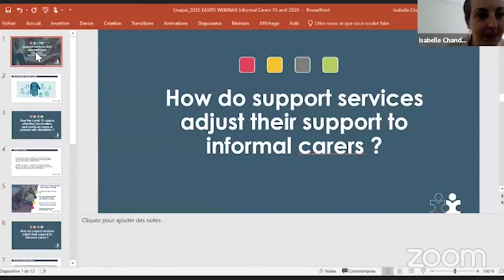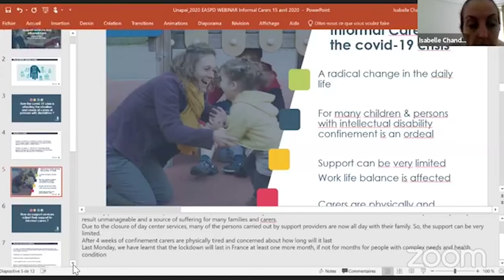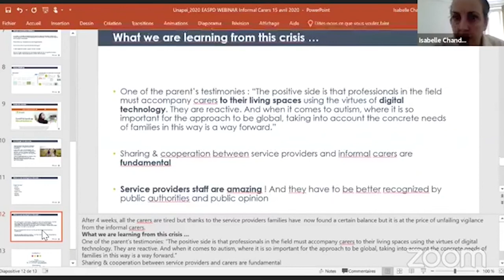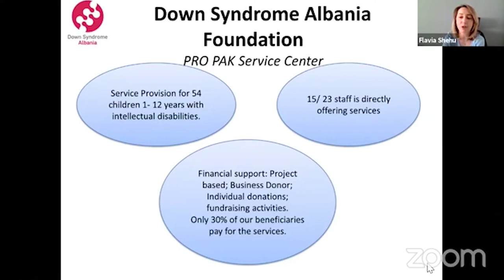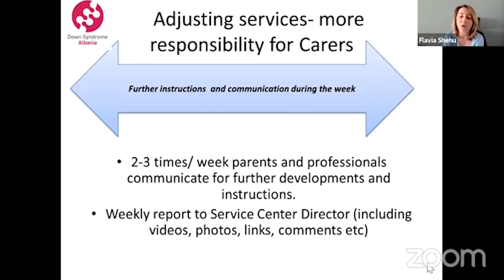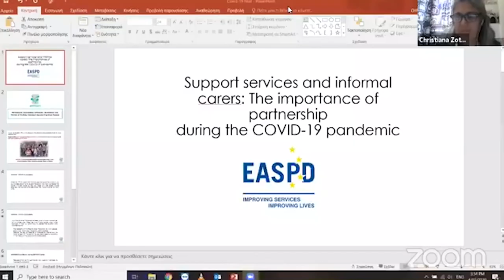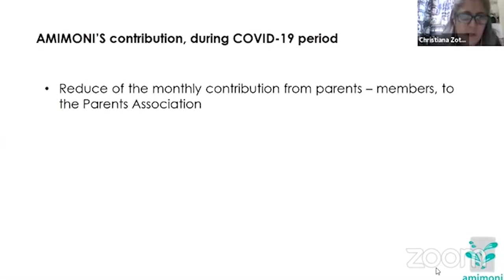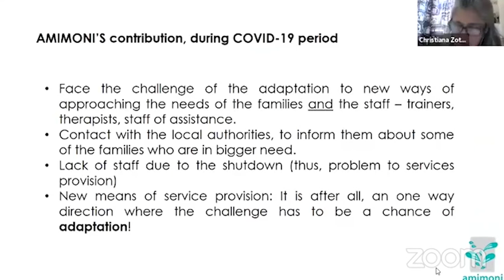Support services and informal carers: The importance of partnership during the COVID-19 pandemic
Webinar 5 of the EASPD COVID-19 Webinar Series